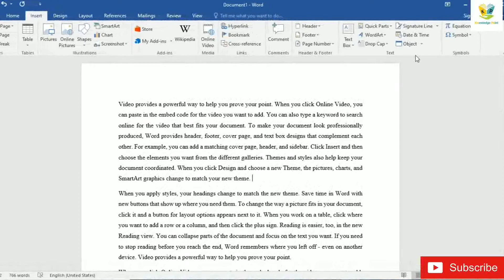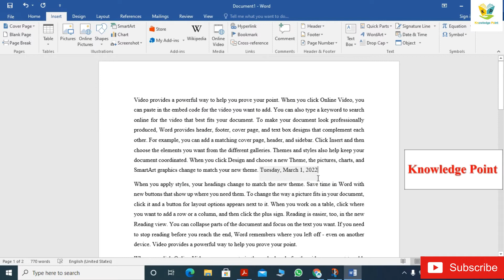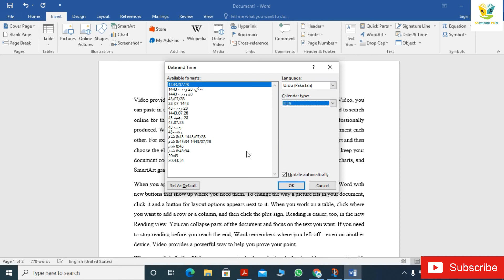How To Add Time & Date in MS Word| Add Hijri(Islamic) Calender in MS Word |MS Word Tutorials in Urdu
For More Information and Guidance

This Channel provide  All study material , jobs and scholarships alerts also online apply method step by step guidedance .
 Mobile & PC apps and software reviews and tech informative videos specially for students are also uploaded .

Like My Facebook page for General knowledge and Pakistanj ob alerts free